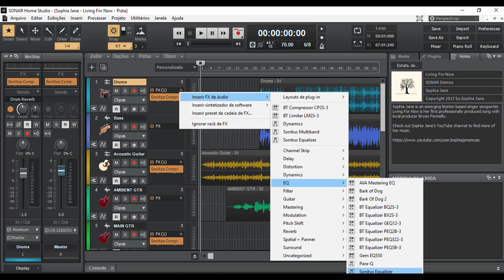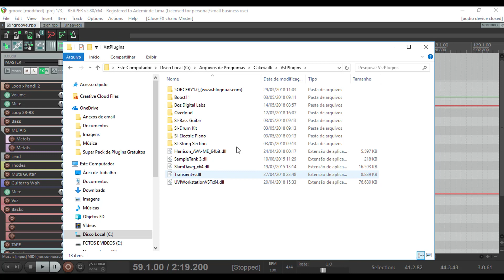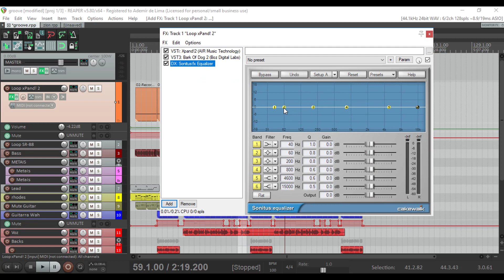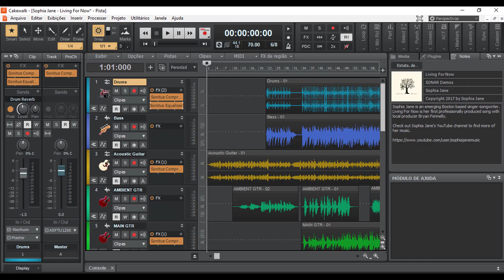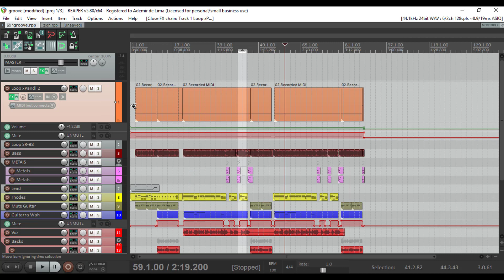Abrindo Plugins do Sonar dentro do Reaper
Para você  que esta acostumado com os plugins do Sonar, tanto a versão Home Studio como a versão Platinum, é possível abrir estes plugins dentro do Reaper e continuar a trabalhar com seus plugins Favoritos da Calkwalk.
Isso serve tranto para Plugins FX como para instrumentos VSTi.